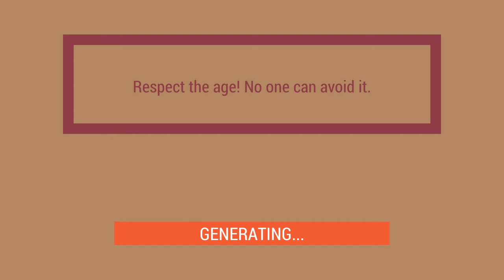Life in Bunker Review and Gameplay (Steam/PC)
In this video, we show a review of the game ‘Life in Bunker’ for Steam. Video was Recorded and Voiced by Gamer Guy in a Suit (an awesome guest here is his Review copy was provided to us by the developer and/or publisher.

You've been elected as the new Bunker Warden! Now you must take control over a group of fellow bunker residents and try to make them last until the surface becomes habitable.

Title: Life in Bunker
Genre: Indie, Simulation, Strategy
Developer: Flox Studios Ltd.
Publisher: Flox Studios Ltd.
Release Date: 25 Feb, 2016
Price: £11.99
Size: 624MB